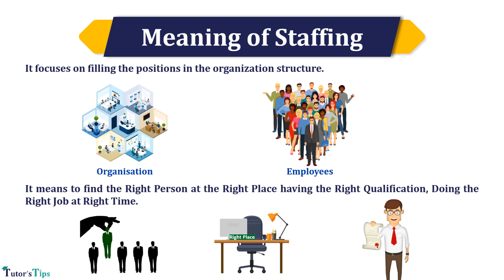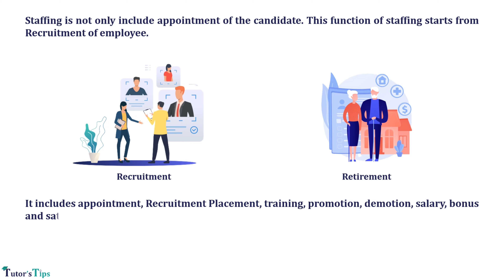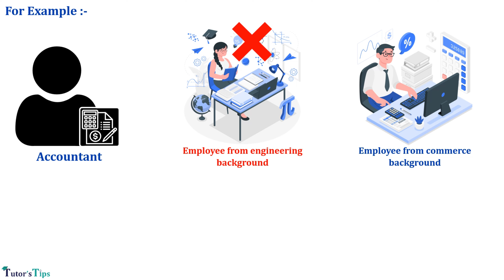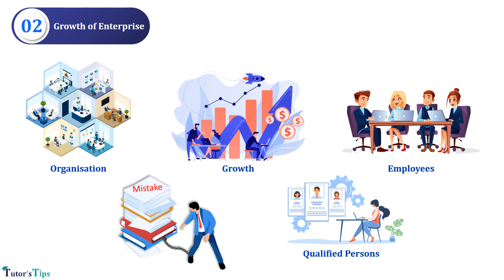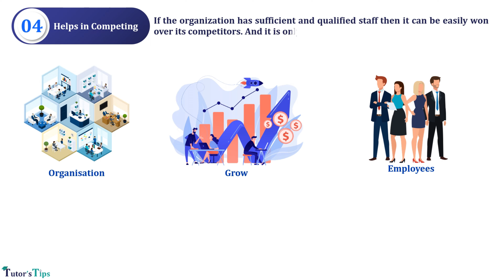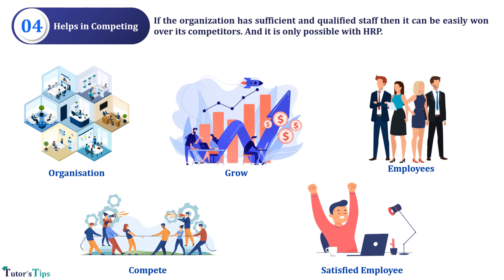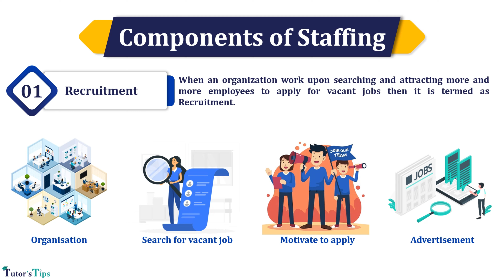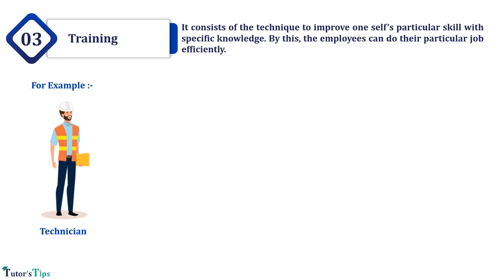Staffing and importance of Staffing business studies class 12 - Explained with Animated Examples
Video:- Staffing and importance of Staffing business studies class 12 - Explained with Animated Examples
Audio:- Mrs. Amanpreet Kaur
Video:- Mst. Kuljeet Singh
Designer:- Mst. Kuljeet Singh
Director:- Tutorstips

Staffing is the third most important function in management. This function includes the activities related to filling the jobs in the organization. It is also known as Human Resource Planning (HRP).

Meaning of Staffing:
It means to find the Right Person at the Right Place having the Right Qualification, Doing the Right Job at Right Time. On the other hand, it focuses on filling the positions in the organization structure.

Definition:
“Staffing can be defined as filling and keeping filled positions in the organization structure.”
Koontz and Weihrich

The staffing function of management consists of few interrelated activities such as planning of human resource, recruitment, selection, placement, training and development, remuneration, performance appraisal, promotion and transfers. All these activities make up the elements of the process of staffing.

0:00 Staffing introduction
0:18 Meaning of staffing
1:49 Importance of staffing
5:44 Components of staffing